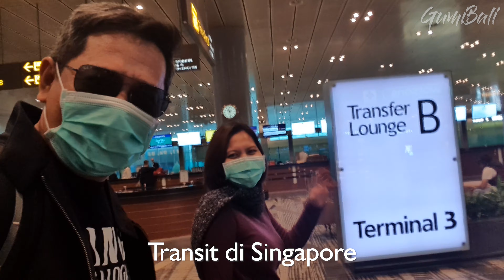Tirta Yatra India dan Jalan Jalan India Part 1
Jangan lupa kalo Tirta yatra ke India wajib di sertai jalan jalan melihat India